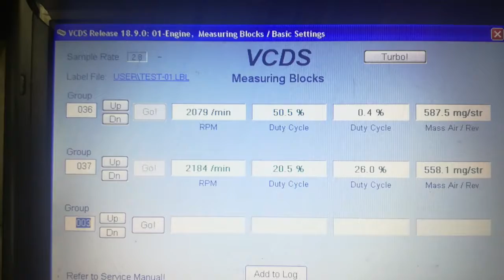Audi A6 3.0TDI....IMRC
Bad or Failing Intake Manifold Runner Control

MVB 036.2    Not ok     IMRC Bank1
MVB 037.2    OK           IMRC Bank2